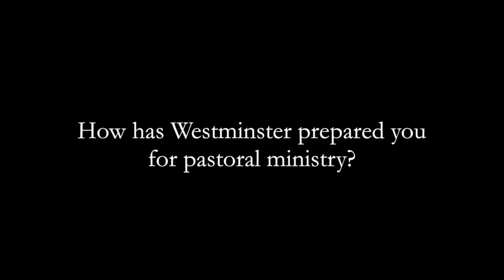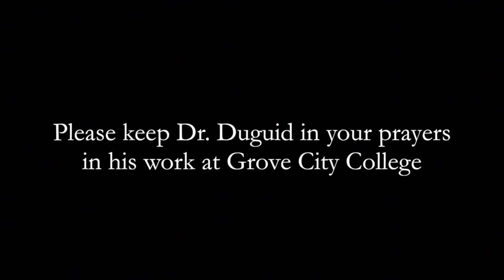Interview with Alumnus Iain Duguid - Part 3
Westminster alumnus Dr. Iain Duguid (M.Div. '89) talks about how Westminster prepared him for doctoral work and for ministry